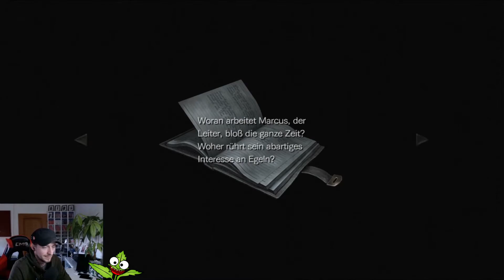[Blind] Resident Evil Zero #14 [GER]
Dies wird ein Blind Let's Play von Resident Evil 0.
Gespielt wird die Version der PS4 auf der PS5.